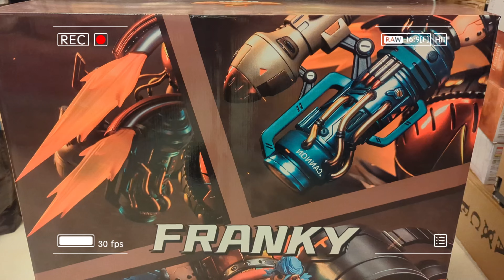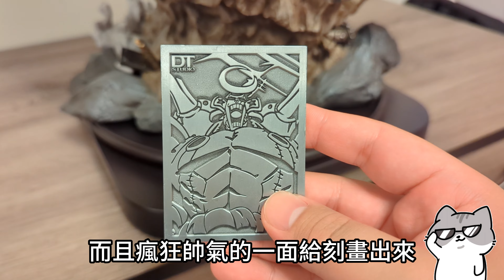【下班ほ勝】【DT Studio】DT工作室-戰車佛朗基開箱🔥又變態又帥氣的存在🤩設計感非常不錯❤️ONE PIECE Franky Unboxing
【本作品尺寸】
寬x深x高
60x40x50 cm
【關於我們的更多資訊】
FIND US ON
我們下部影片見~